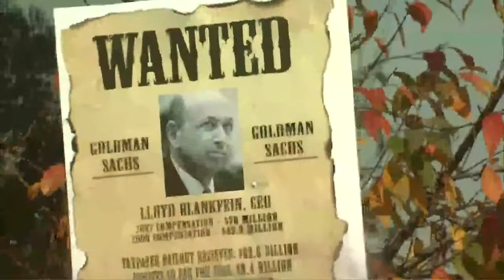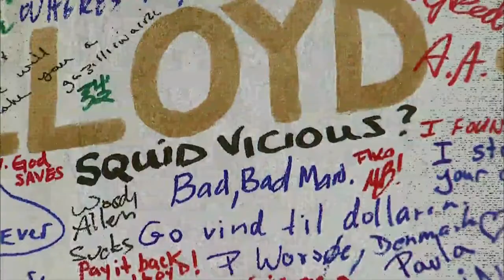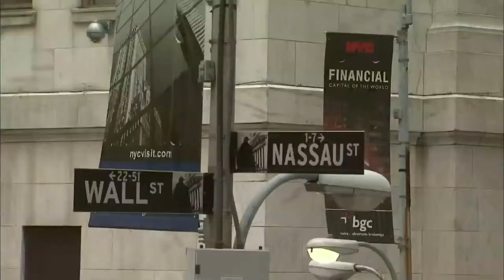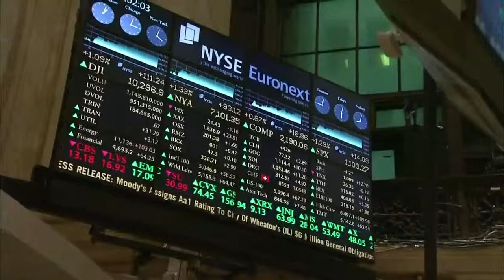Goldman Sachs Trading Cash Machine